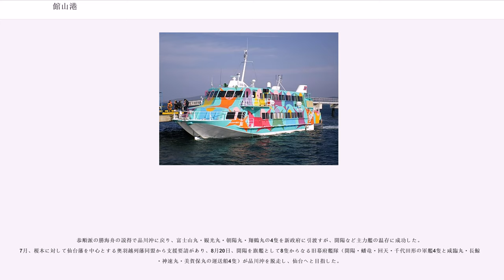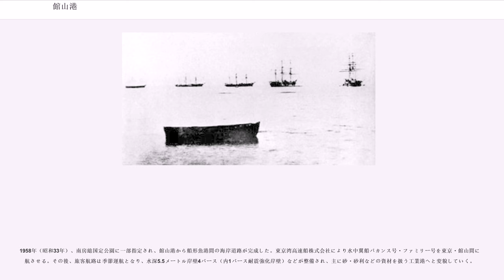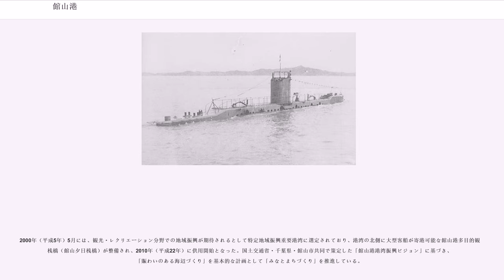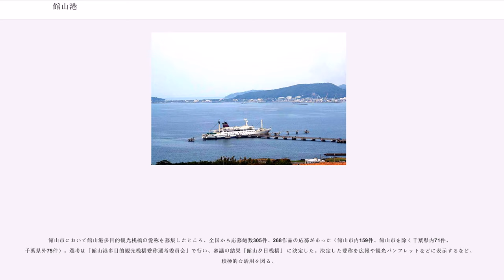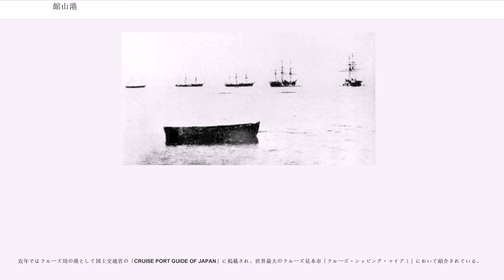館山港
館山港（たてやまこう）は、千葉県館山市の館山湾岸に位置する港湾法上の地方港湾である。国の特定地域振興重要港湾に指定されている。港湾管理者は千葉県。

館山湾は別名「鏡ヶ浦」とも呼ばれ、日本百景を始め、日本の夕陽百選、関東の富士見百景、東京湾100選、房総の魅力500選、恋人の聖地などに選定され、南房総国定公園の美しい景勝地として静穏な海域と年間を通して温暖な気候に恵まれた天然の良港である。桟橋形式としては、日本一長い「館山夕日桟橋」には旅客船・官公庁船をはじめ3万トン級の客船が接岸できる。旅客ターミナルおよび交流拠点施設として“渚の駅”たてやまが整備され、みなとオアシスに指定されている。

房総半島の南端、東京湾湾口部の館山湾に位置する天然の良港で、南側が半島で覆われているため、周辺は外海からの影響が少ない静穏な海域である。南国の明るい風光と年間平均気温16℃の温暖な気候に恵まれ、冬期でも色鮮やかな花々によって彩られている「花のまち」で、また、サンゴやウミホタルなどの貴重な資源が豊富に残る「海のまち」でもある。館山夕日桟橋周辺では「ウミホタル観察会」を開催している。

古くより生鮮魚を魚河岸まで運ぶ水揚げ港として栄えたほか、1889年（明治22年）には東京湾汽船（現在の東海汽船）が東京 - 館山航路を開設するなど、房総半島への航路の拠点でもあった。1963年（昭和38年）には水中翼船が就航している。その後、旅客航路は季節運航となり、現在は水深5.5メートル岸壁4バース（内1バース耐震強化岸壁）などが整備され、主に砂・砂利などの資材を扱う工業港となっている。港湾の東側には海上自衛隊館山航空基地が隣接する。

1953年（昭和28年）3月には港湾区域の認可を受け、千葉県が港湾管理者となり開港する。国連欧州経済委員会（UNECE）が制定している海港コード（UN/LOCODE）は「JP_TTY」。

1993年（平成5年）に国土交通省から海岸事業として「ビーチ利用促進モデル地区」の指定を受け、突堤・護岸・遊歩道が整備された。2000年（平成5年）5月には、観光・レクリエーション分野での地域振興が期待されるとして特定地域振興重要港湾に選定されており、港湾の北側に大型客船が寄港可能な館山港多目的観光桟橋（館山夕日桟橋）が整備され、2010年（平成22年）に供用開始となった。

国土交通省・千葉県・館山市共同で策定した「館山港港湾振興ビジョン」に基づき、みなとまちづくりを推進している。毎年、8月には特大スターマインや水中8号玉（直径250メートル）の水中花火をはじめとする花火10,000発をわずか75分で打ち切る館山湾花火大会が開催される。また海岸特設ステージでは、花火をバックに様々なイベント（フラメンコなど）が行われる。

館山湾に面して北側には船形漁港（第3種漁港）、北条海岸（海水浴場）が整備されており館山港（工業港、旅客ターミナル）と住み分けされている。

718年（養老2年）、安房国が成立し、平久里川流域（現:館山湾周辺）に国府がおかれ、1099年（康和元年）、安房国司の源親元が柏崎（現:館山市）から船で都へ帰った。この頃には既に館山湾周辺にて海運が行われていたとされる。

1601年（慶長6年）、里見義康が館山城下に市を立てて、本格的に城下町建設をはじめ、商人の船は新井浦（館山湾）へ入船することを義務づける。

江戸時代に入ると、徳川家康から、1614年（慶長19年）大坂の陣で活躍した木更津の水夫への報奨として、江戸・木更津間での渡船営業権などの特権が与えられた。それに伴い、1615年（元和1年）新井・楠見（現:館山市）においても船乗り30人が、大坂の陣にて活躍される。その後、木更津が上総国・安房国の海上輸送の玄関口として繁栄し、海上輸送が発達した江戸時代に主に東京湾内の輸送に五大力船（長さ31尺（約9.4メートル）から65尺（約19.7メートル）ほどの小型廻船）が活躍し、上総国・下総国同様、安房国においても海辺で穀類や薪炭などの運送に用いられる他、人を乗せて旅客輸送も行っていた。

鋸南町の保田海岸を描いた歌川広重の浮世絵である『富士三十六景』の「房州保田ノ海岸」において、鋸山の下に位置する磯伝い道は館山港まで続いていたとされる。当時、安房国の中心であった館山方面に至る磯伝い道は絶景の道ではあったが、交通の難所としても知られていた。海岸の崖沿いを避けたトンネルの多い道路は、明治中期になって...